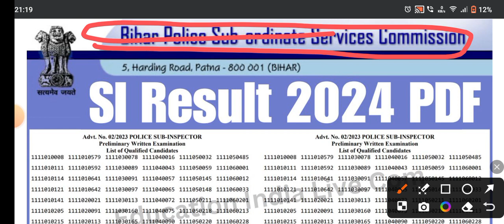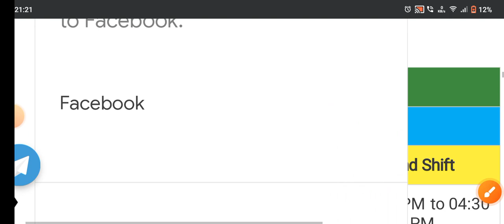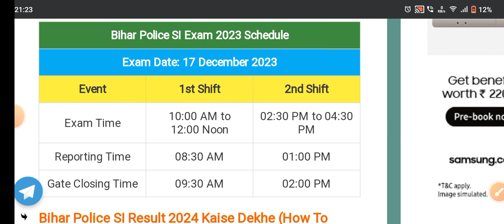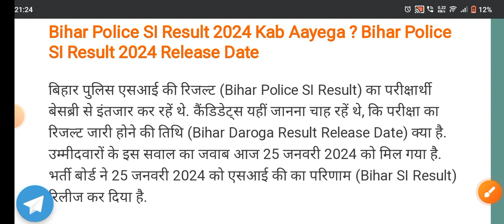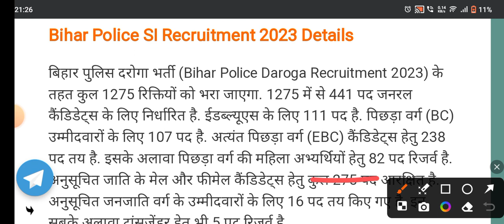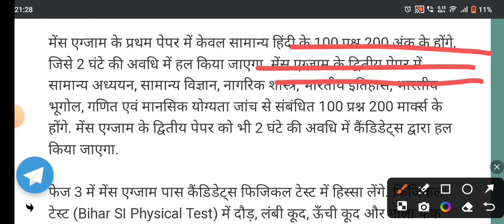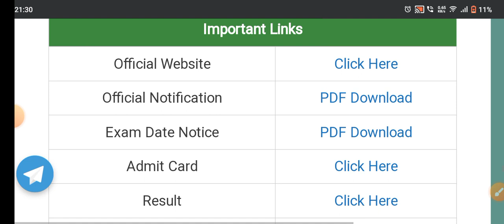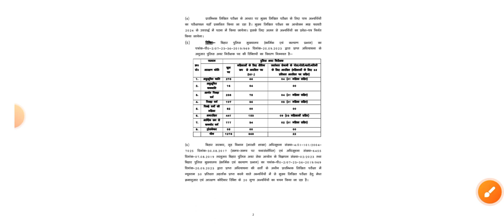बिहार दरोगा रिजल्ट जारी 2024 | Bihar Daroga SI Ka Result Kaise Dheke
Bihar Daroga SI ka result dekhne ke liye aapko niche diye gaye steps follow karne honge:

Sabse pehle aapko Bihar Police Recruitment Board ki official website par visit karna hoga. Iske liye aap apne web browser mein "Bihar Police Recruitment Board" search karke unki official website par ja sakte hain.

Website par jaane ke baad, "Results" ya "Recruitment" section ko find karein. Usually, website ke homepage par hi aapko ye section mil jayega.

Results section mein jaane ke baad, aapko latest announcements ya notifications mein Bihar Daroga SI ka result ka link mil sakta hai.

Agar result ka link available hai, toh uspar click karein. Yadi link available nahi hai, toh aapko website par regularly visit karte rahna hoga ya board ke official announcements ka wait karna padega.

Result page par jaane ke baad, aapko apna roll number ya registration number enter karne ke liye kaha jayega. Apne details ko enter karein.

Details enter karne ke baad, "Submit" ya "Check Result" jaise button par click karein.

Aapka Bihar Daroga SI ka result screen par display ho jayega. Aap ise download karke printout bhi nikal sakte hain future reference ke liye.